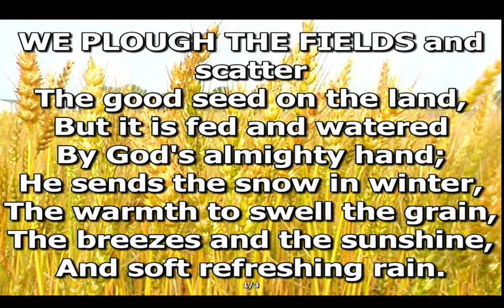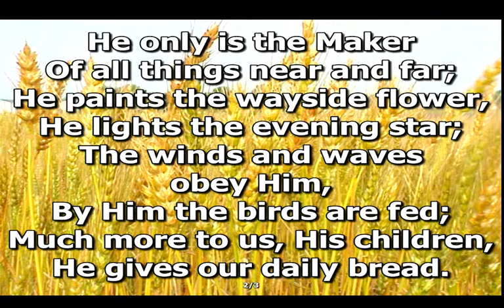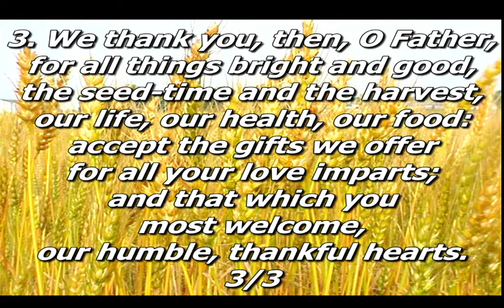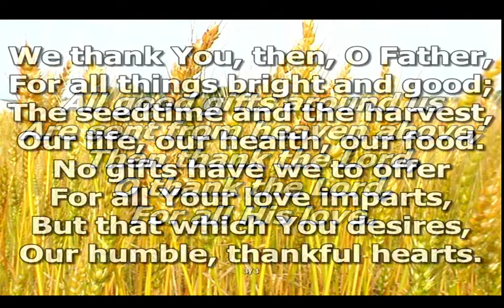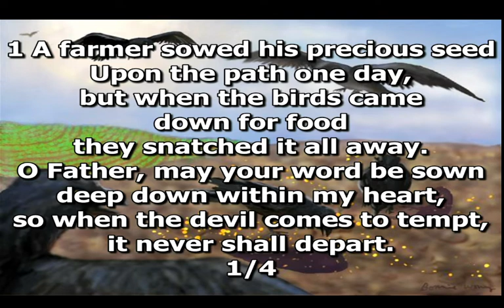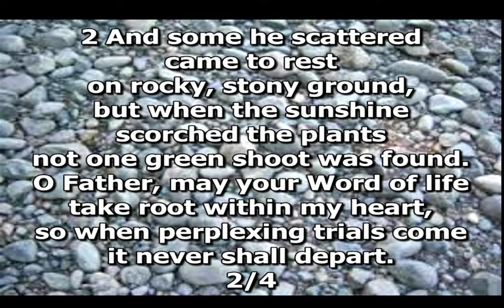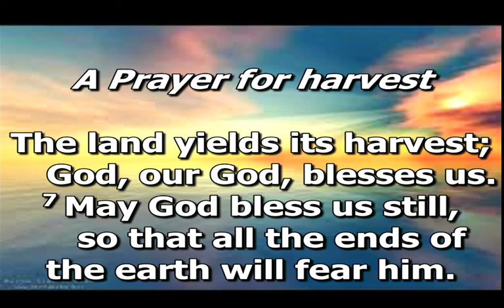Matthew 13:1-23 'The Seed and the Soil' 02/10/22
Harvest service
Preacher: Richard Iball